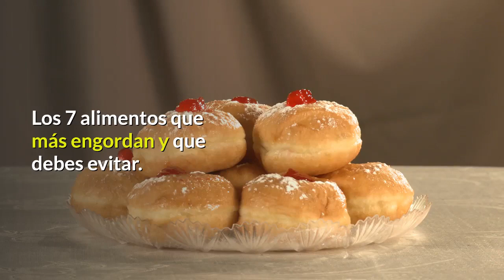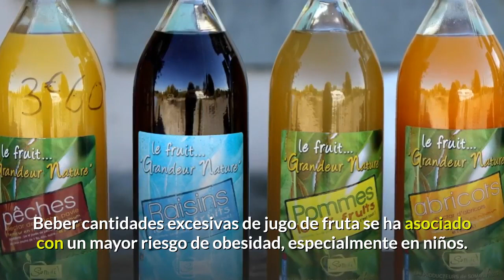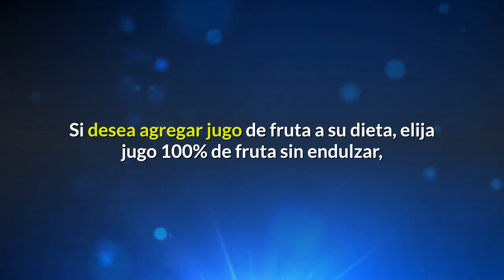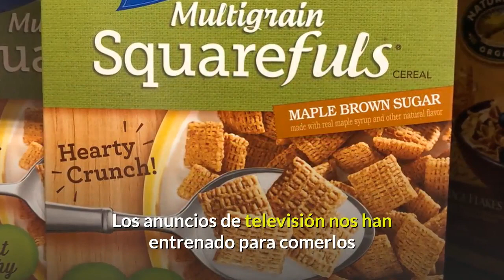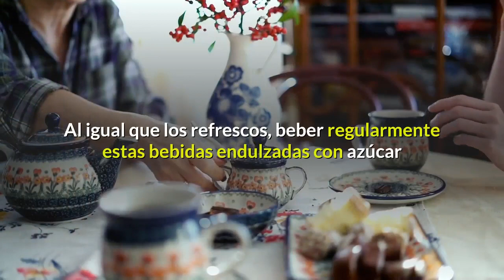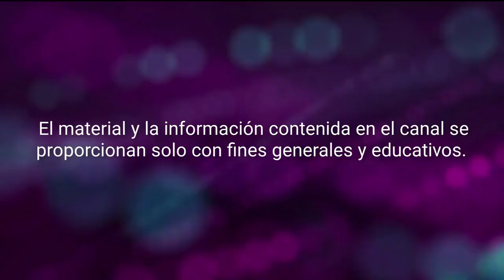Los 7 Alimentos Que Mas Engordan y Que Debes Evitar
Los 7 alimentos que más engordan y que debes evitar.
La mayoría de estos alimentos que engordan, de hecho, perjudican sus esfuerzos para perder peso. Saber cuáles son es importante para poder eliminarlos de su dieta.

Los materiales y la información contenida en el canal Las Dietas Saludables se proporcionan solo con fines generales y educativos y no constituyen asesoramiento legal, médico ni de otro tipo sobre ningún tema. Ninguna de la información de nuestros videos es un sustituto para el diagnóstico y el tratamiento que realice su profesional de la salud. Siempre busque el consejo de su médico u otro proveedor de salud calificado antes de comenzar una nueva dieta o tratamiento y con cualquier pregunta que pueda tener con respecto a una condición médica. Si tiene o sospecha que tiene un problema médico, comuníquese de inmediato con su proveedor de atención médica.